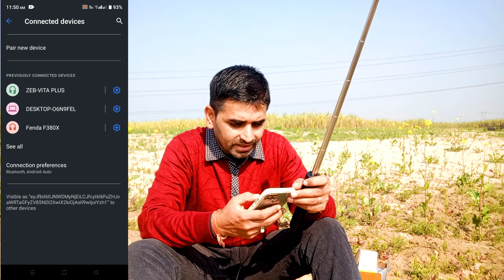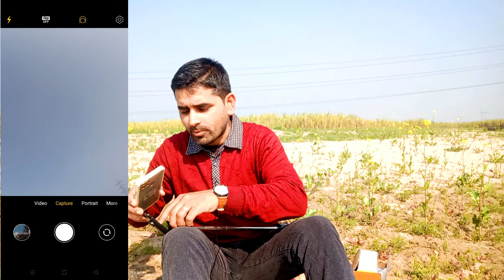Selfie Stick Tripod | Hold up Wireless Remote selfie stick R1 Bluetooth Selfie Stick Full Review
My Desktop under 20K
My Monitor
My Mic BOYA BYM1
My Green Screen with stand
My Tripod
My Desktop Mic.
My Web Cam with HD
My Mobile Holder Selfie Stick Tripod | Hold up Wireless Remote selfie stick R1 Bluetooth Selfie Stick Full Review
Hi Friend,
"Hold up Wireless Remote R1 Bluetooth Selfie Stick" is the perfect video for anyone looking for a convenient and easy-to-use selfie stick. In this video, we take a detailed look at the R1 Bluetooth Selfie Stick, a wireless remote controlled device that allows you to take the perfect self-portrait or group photo with ease. We'll show you how to connect the Bluetooth device to your phone and how to use the remote to take photos and videos. Additionally, we'll demonstrate how to adjust the angles of the selfie stick to get the perfect shot. Whether you're traveling, attending an event or simply want to capture a special moment, this video will show you how to use the R1 Bluetooth Selfie Stick to take stunning photos and videos with ease.

NAFA Portable Selfie Stick Tripod
Hold Up Selfie Stick

hold up wireless remote selfie stick r1 bluetooth selfie stick
hold up wireless remote selfie stick r1 bluetooth selfie stick (black remote included)

Selfie stick @Selfie Stick